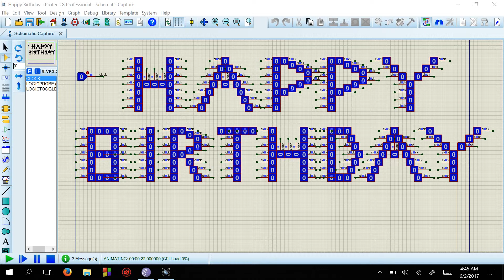Happy Birthday Idea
This is not any educational video. I was just messing with proteus for fun.